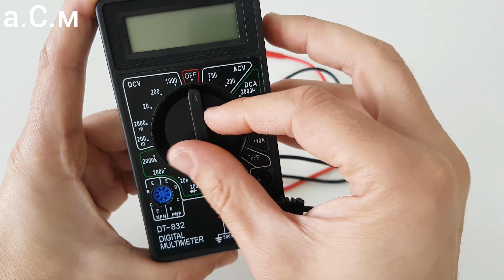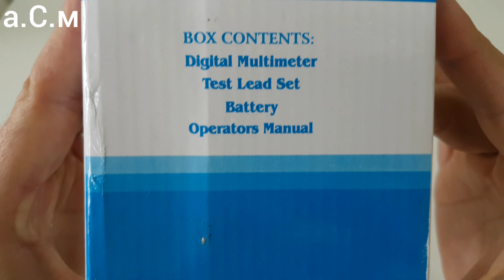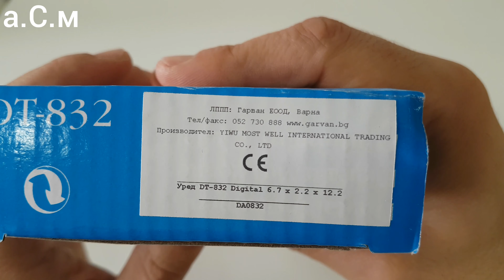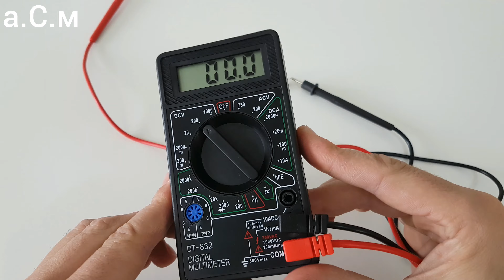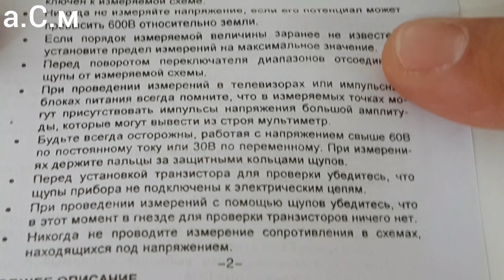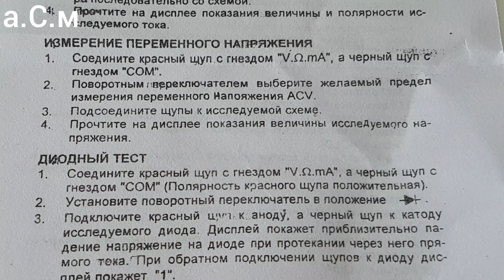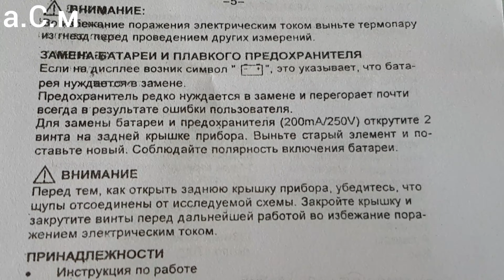DIGITAL MULTIMETER DT-832 а.С.м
а.С.м Digital Instrument, Мултицет, Цифровой Мультиметер, Digitale Me Bgerate, Multimetre Digital